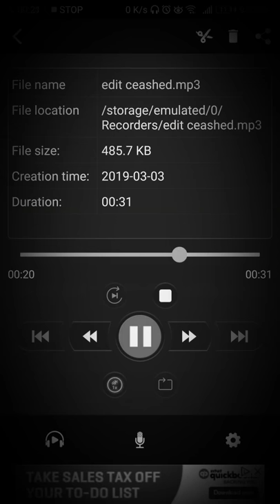Crushed-Rosette Male Cover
A short preview of my singing karaoke to crushed by rosette no editing just played a karaoke version and started singing and recorded it on my phone just having some fun.
Not the best but it's okay.